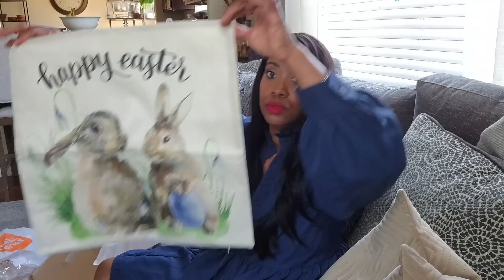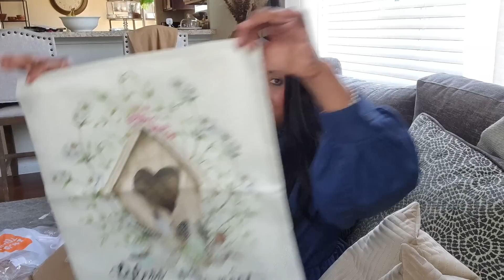GIANT TEMU HAUL! 58 Pcs HOME & GARDEN DEALS | is it worth it?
Exclusive Offers to Celebrate Temu Canadian Site's Grand Opening!

💐Products mentioned in the video:
1. Insulated Lunch Bag $2.59💰
2. 2/6pcs Automatic Toilet Bowl Cleaner $1.19💰
3. Tulip Cake Paper Cup $2.29💰
4. Car Wash Gloves $0.89💰
5. Under Door Draft Stopper $1.19💰
7. Handheld Bathtub Scrubber $1.49💰
8. 1 Pair/4 Pairs Extra Long Chopsticks $1.79💰
9. Cut Resistant Sleeves $5.99💰
10. 4pcs Small Flower Teaspoons Set $1.39💰
11. Waterproof And Mildew Proof Tape $1.39💰
12. Soap Dish Holder $1.39💰
13. Portable Travel Toothbrush Cup $0.59💰
14. LED String Light (23/39.4/72.2ft) $5.49💰
15. 30/50/100pcs Air Fryer Papers $1.69💰
16. Solar Fence Light $3.39💰
17. Silicone Barbecue Brush $0.79💰
18. Stainless Steel Corn Peeler $1.39💰
19. Stainless Steel Shaver Rack $0.69💰
21. 5pcs Double-sided Sponges $0.49💰
22. Stainless Steel Strainer Spoon $5.99💰
23. Fruit And Vegetable Corer $1.49💰
24. 6pcs/Pack Oil Bottle Stopper $2.29💰
25. Five-hole Squeeze Sauce Bottle $1.39💰
26. 3pcs Set Wooden Tableware set $2.99💰
27. Finger Guard For Cutting $0.29💰
29. Pack Cord Organizer For Kitchen Appliances $0.39💰
31. Adjustable Drain Basket $3.89💰
33. 3pcs Pet Hair Remover For Laundry $1.19💰
34. 1/2/3pcs Air Fryer Silicone Liners $1.36💰
35. Sports Water Bottles $4.49💰
36. Watermelon Cutter Slicer $5.99💰
37. Plastic Kitchen Sink Strainer $1.19💰
38. 3-Port USB Interfaces Charger Adapter $1.79💰
39. Microwave Insulation Gloves $1.69💰
40. Buttercream Frosting Funnel $1.19💰
41. Heat Resistant Heat Insulation Pad $0.99💰
42. Gardening Tool Seeder $0.59💰
43. 5/12pcs Microfiber Cleaning Cloth $3.99💰
44. 304 Stainless Steel Tea Strainer $0.79💰
45. 30pcs Mop Cloths $2.79💰
46. 1 Roll Weather Stripping Seal $1.49💰
47. 4pcs Easter Pillow Case $10.49💰

Amazon links
Health and wellness